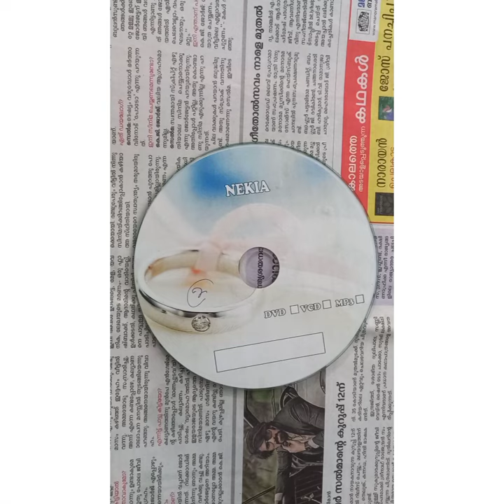Simple CD Art